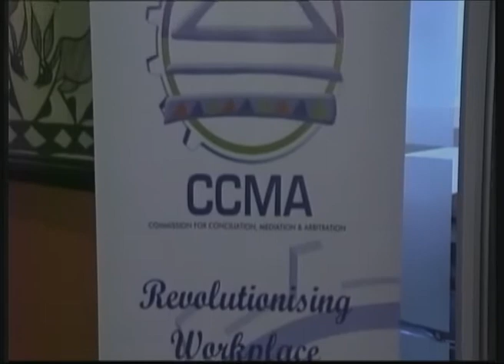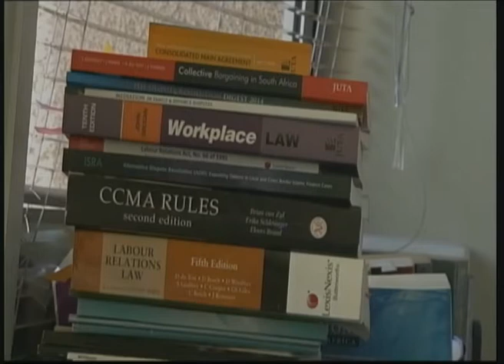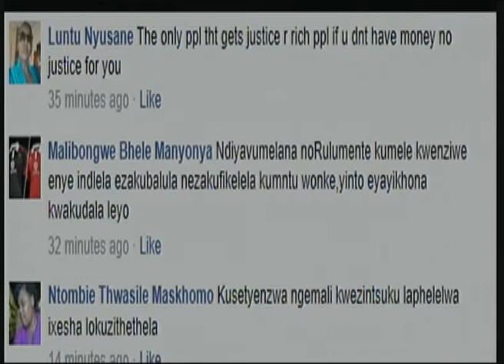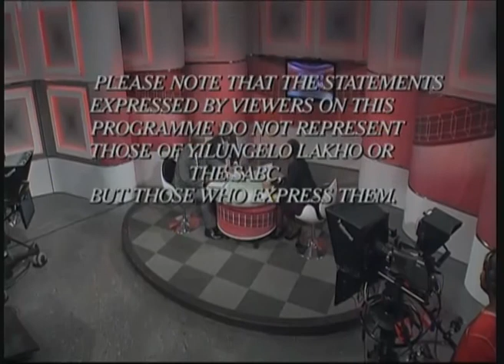Yilungelo Lakho: Mediation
Access to courts to resolve disputes and get justice is a right granted to all South Africans. But to many, exercising that constitutional right remains a pipe dream. However, the introduction to Court Annexed Mediation to resolve disputes in our court system, is set to bring the poor closer to obtaining justice. What will this move entail?

Watch Yilungelo Lakho every Friday at 13:30 on SABC 1. Catch the programme again on Mondays at 09:30 on SABC 1.

Yilungelo Lakho an interactive live show, aims at informing and educating consumers on their rights. Every Friday we focus on a particular topic for the entire hour - kicking off with an insert which serves as a background/scene setter, after which our studio guests/experts or commentators analyse the issue. Telephone lines are open during the whole show for viewers to participate.